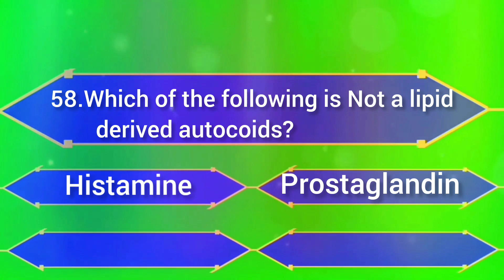MRB,RRB,ESIC Pharmacist-Q & A (Pharmacology)